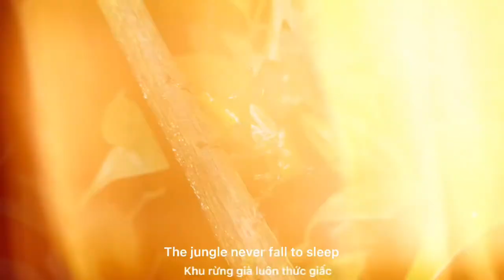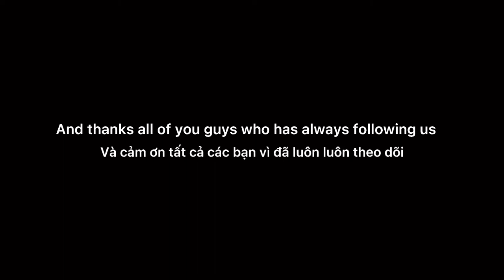Release Slow Loris | Thả culi về rừng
Last night, we released two Pygmy Slow Loris back into the wild.

Thank you to Cuc Phuong National Park and the ranger team for supporting us doing this release.
Although they are small primates and are mostly nocturnal, both species of Lorises in Vietnam are currently threatened by hunted for pet trading.
These two individuals were rescued by EPRC and were cared for for few months to recover before being released back to a safe habitat.

They have been with us for a while, but you know, the jungle is their real home. Therefore, we are very happy every time seeing our "childrens" being returned to the place where they were born and belong.

Wish them a very good, safe new life.